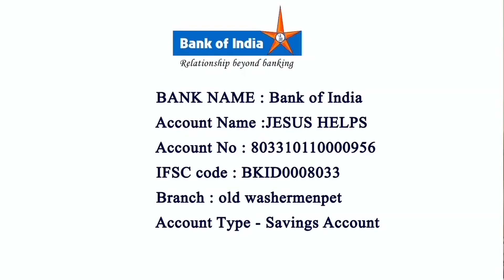Tamil Adoration Parish Priest Rev. Fr. Roche Chinnappa | St Paul's Church, Thiruvottiyur 21-01-2022